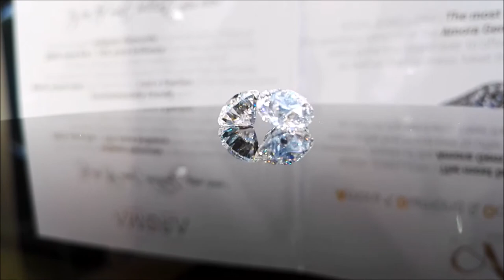Eternity Amora Gems D / E / F colors (switch to HQ!)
2.02ct D-IF Eternity Amora Gem (with green stick)
2.09ct E-IF Eternity Amora Gem (on the right from D color gem)
2.73ct F-VVS1 Eternity Amora Gem (on the left from D color gem)